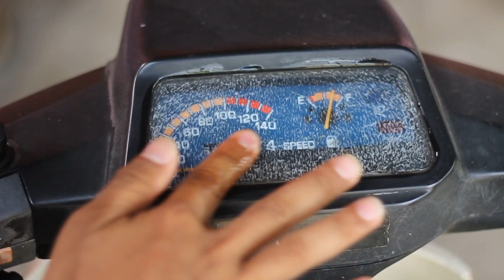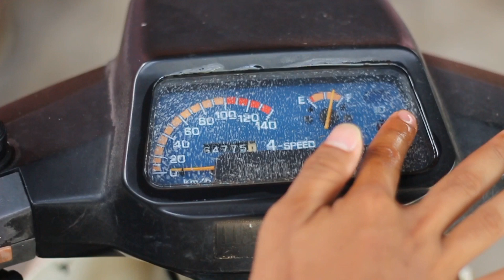Meter Jadi Baru Macam Baru Beli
Pakai 2T Jenama Apa Pun Takpa..Masa Basuh Moto Jangan Tonyoh Sabun Dekat Lens Tu Kalau Nak Tahan Lebih Lama

Ramai Yg Dah Tahu
Mungkin Juga Ramai Yg TakTahu